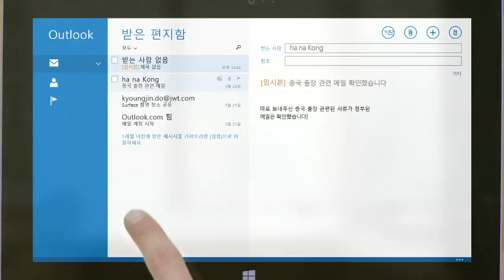Surface 2: Kim Woo Bin VDO_Thai_ Cooking & Learning